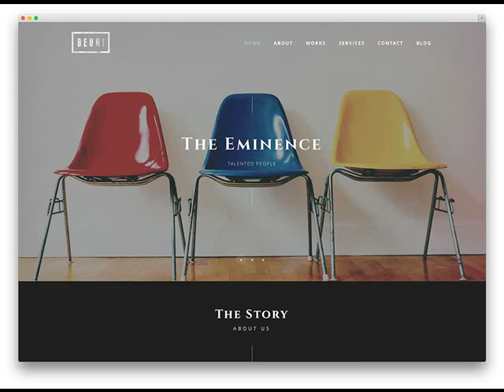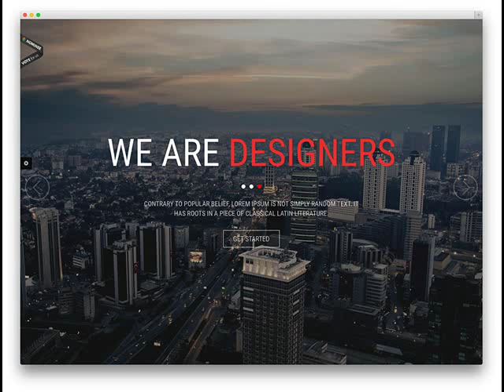How Much Should You Charge For a Website Williams AZ .mp4